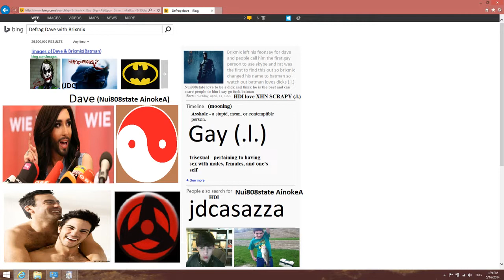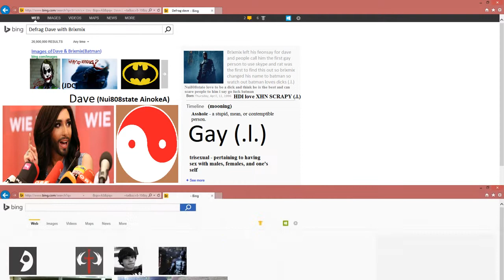Insult: Moose Family o Moose o (Mark) and CR Members ConvexRat041258